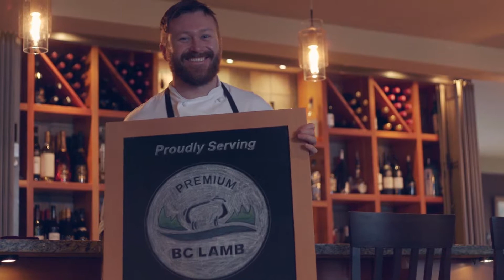Premium BC Lamb